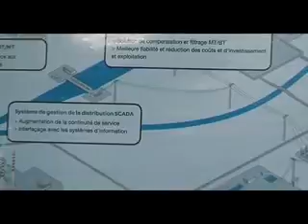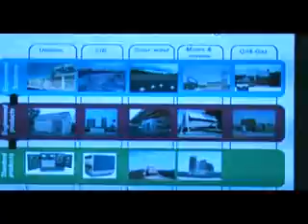schneider quik time